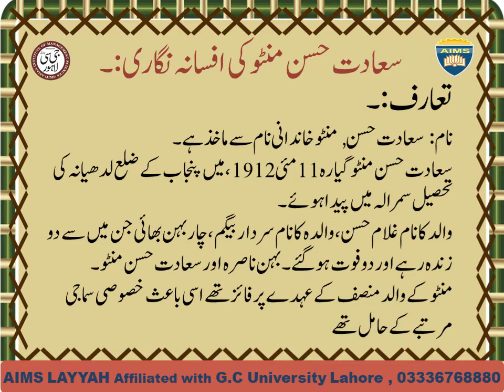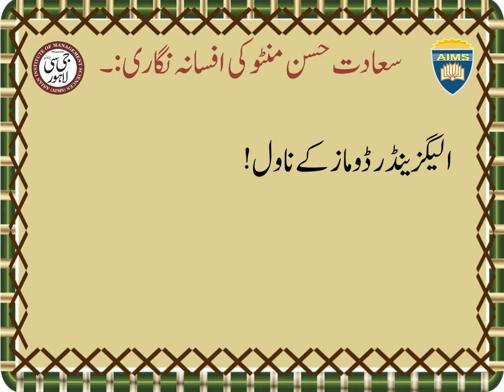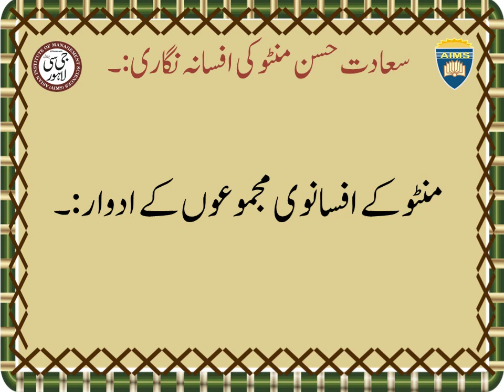Saadat Hassan Manto Bator afsana nigar